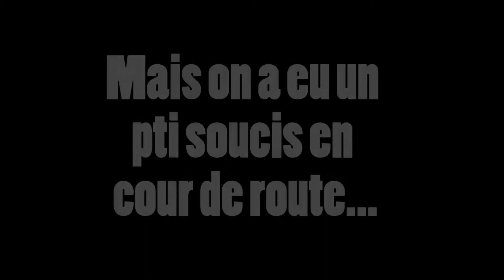Un vétéran de la saga en action - Battlefield 1 They Shall Not Pass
Et n'oublies pas de me suivre sur twitter pour plus d'infos sur la chaîne

Sur ce merci et à plus !

Config PC :

8 gb RAM

Consoles :

-Xbox one

-Xbox 360

-Playstation 4